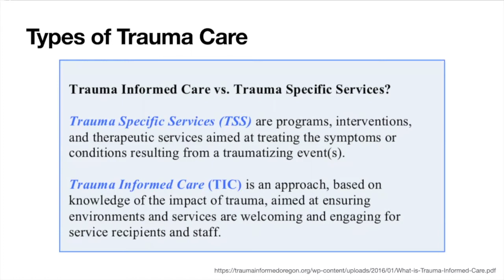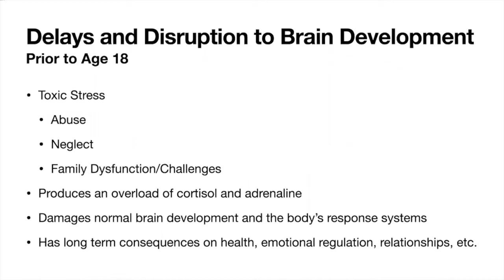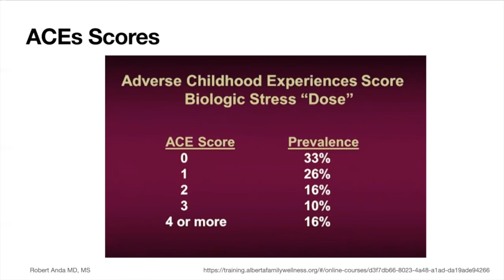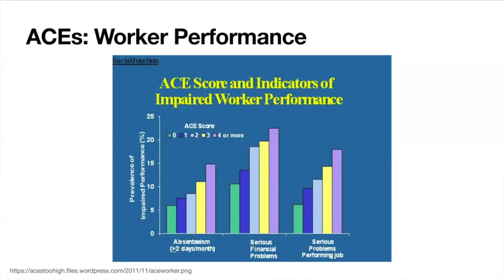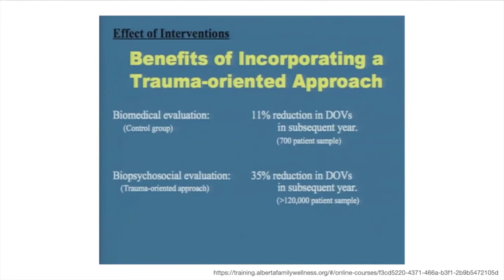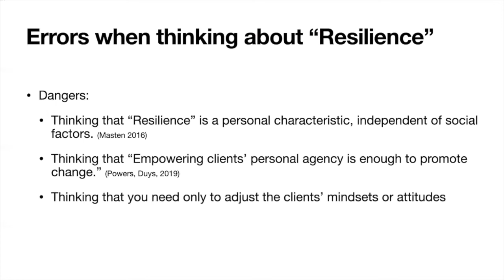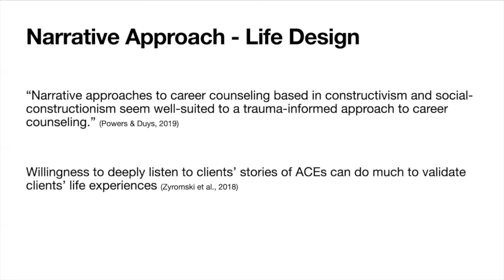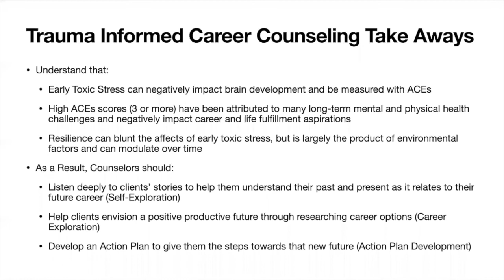Trauma Informed Career Counseling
Trauma Informed Career Counseling GS Conversation Sept 2020. Learn how Adverse Childhood Experiences (ACEs) affect brain development which have long-term consequences for mental and physical health, resulting in poor career and life fulfillment experiences. Learn how to become a trauma informed career counselor and use best practices to help clients who may have trauma in their past.